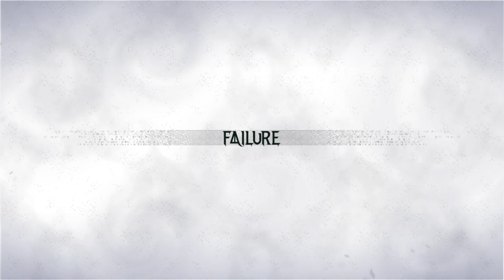Let's Play Bayonetta 3 - Part 24: Witch Time is the Right Time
Witch Time, AKA "Shut Up and Let Me Think For A Second" time. I'd be dead ten times over without it.

Lastly, enjoy.
I do not own Bayonetta 3 in any way except for the copy I purchased and play in this video.